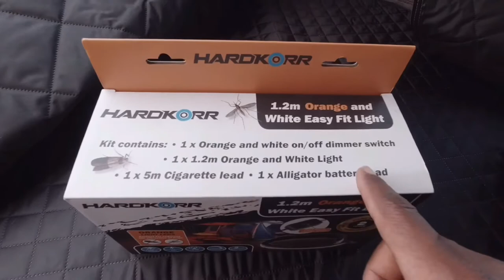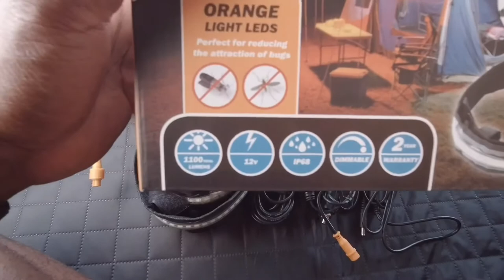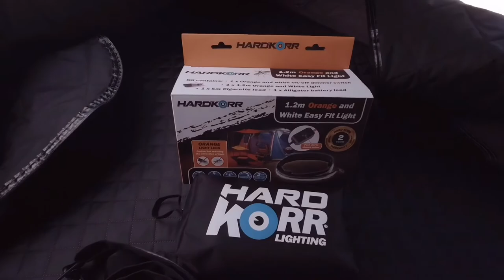LED light strip review in my GoFsr roof top tent.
A quick review of the Hardkorr lighting easy fit light strip. Decided to make this video to show how I plan on illuminating my tent.

Camera Cage
Freewell Bright Day NDPL Set

My Overland Rig:
1991 Toyota LandCruiser
Ironman4x4 America Foam Cell Suspension
GoFsr M60 Manual Tri-Layer Tent
Baja Designs Off-Road Lighting
Dometic CFX# 75DZ

0:00 Trail Ride Up
1:26 Opening Tent
2:24 Rod Set Up
3:37 Product Intro
4:08 Product Details
4:37 Unboxing
6:23 Power Source
7:45 Light Strip Placement
8:30 LED Powered On
9:48 Closing Thoughts

***Products used were purchased by me***

PRIVACY POLICY and FULL DISCLOSURE:

- Chris Phillip aka LandtrooperTV is a participant in the Amazon Services LLC Associates Program, an affiliate advertising program designed to provide a means for sites to earn advertising fees by advertising and linking to amazon.com.